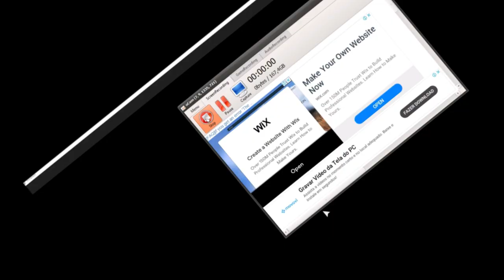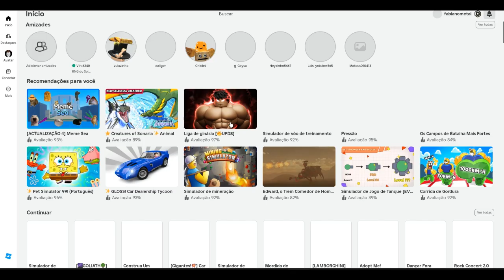Que Futebol louco é esse do ROBLOX pelo menos fiz 2 gols